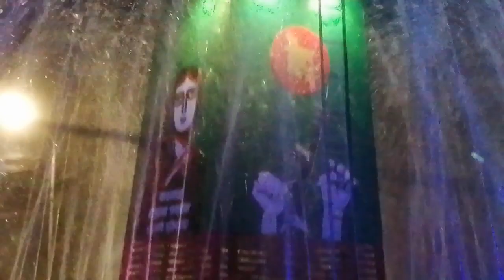Street View of Chittagong | সন্ধার অপরুপ সৌন্দর্য চট্টগ্রাম শহরের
আজ সন্ধায় চট্টগ্রামের আগ্রাবাদ হতে লালখান বাজার হয়ে যাচ্ছিলাম M.A. Aziz stadium এর দিকে। তো পতিমধ্যে চট্টগ্রাম ক্লাব অতিক্রম করার পরই এেই ছোট্ট সুন্দর নয়নাভিরাম ফোয়ারা টি চোখে পড়ল।

নানা রঙ্গে রঙ্গিন এবং চোখ জুড়ানো ঝর্ণার উত্তর-পশ্চিমে রেডিসন ব্লু বে ভিউ চট্টগ্রাম হোটেল, পূর্ দক্ষিন দিকে M.A. Aziz stadium আর উত্তর পূর্ব দিকে শিশু পার্ক ও জিয়া স্মৃতি যাদুঘর।

সন্ধার আলো আধারিতে খুবই সুন্দর দেখতে।

শহর উন্নয়নের পাশাপাশি শহরের সার্বক সৌন্দর্য বৃদ্ধির প্রচেষ্টারই অংশ এটি।